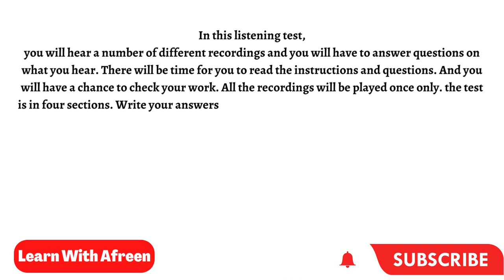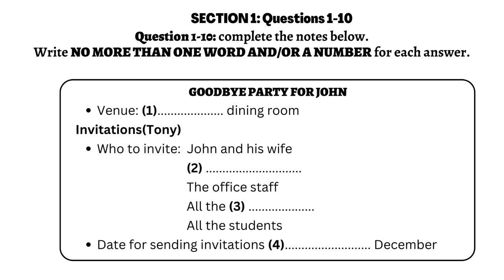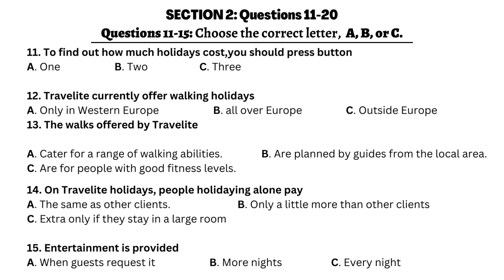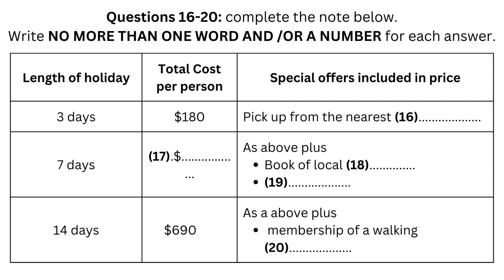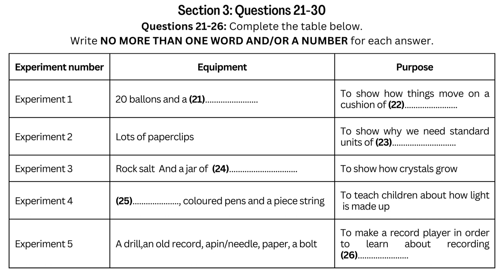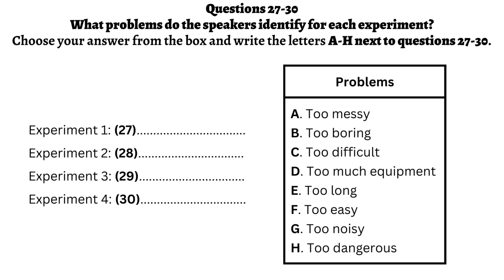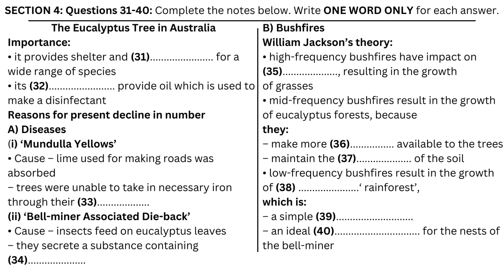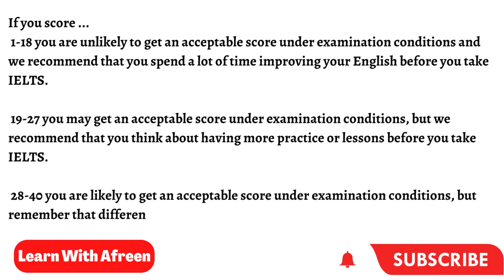The New Listening Test-11. New Format. Highly Recommended. Targeted band-9. Best for 2023.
Hello Friends,
Welcome to English with Afreen. In this listening test, you will hear a number of different recordings and you will have to answer questions on what you hear.
Instructions to candidates:
In the actual test you will be given the following instructions:

Thanks!